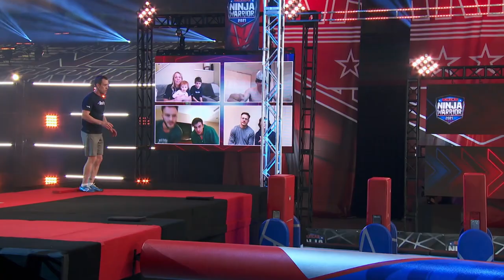KC Boutiette At The American Ninja Warrior 13 Qualifiers